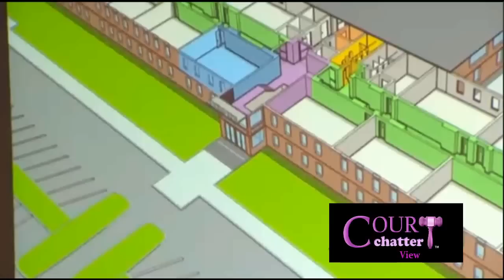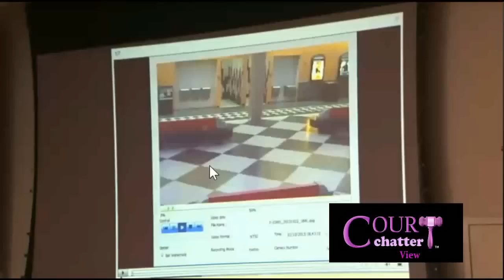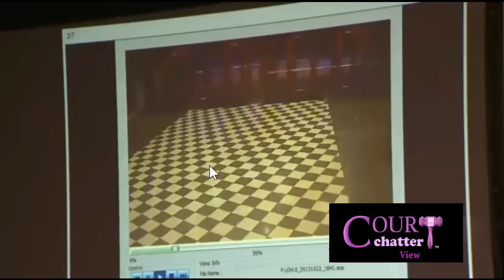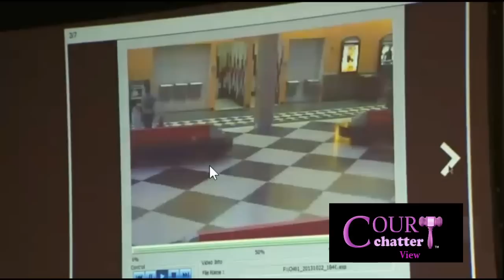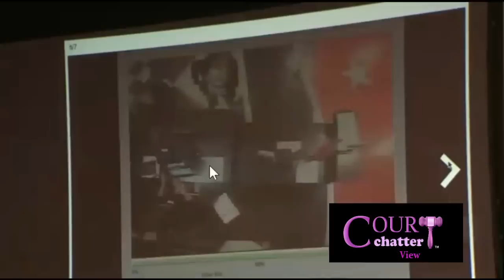Philip Chism Trial Day 6 Part 2 11/23/15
Note: There was no Source for Days 4 and 5 of this Trial.
Philip Chism is charged in the October 2013 rape and slaying of Colleen Ritzer. The body of the 24-year-old teacher at Danvers High School, north of Boston, was found near the school. Her throat had been slit. Chism was 14 at the time. Now 16, he is being tried as an adult in Essex Superior Court in Salem.